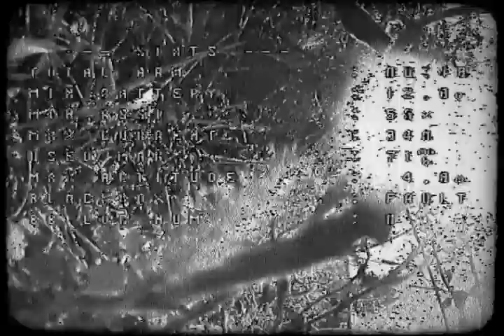Backyard Maneuvers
Fasten your seatbelts and enjoy my *Backyard Maneuvers!*
Apologies for the bad video quality - I did it on purpose! :-)